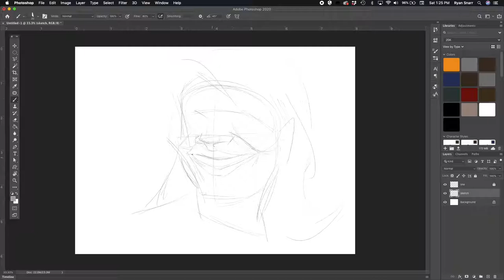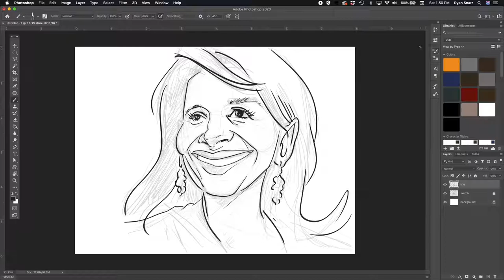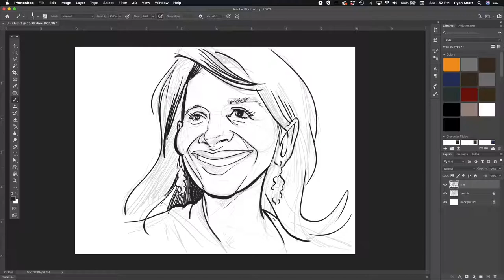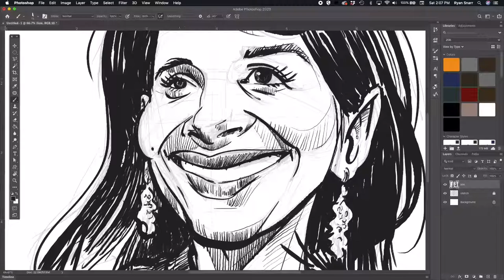Juliette Binoche sketch process with Dan In Real Life audio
This is the greatest scene in the movie Dan In Real Life. Steve Carell and Juliette Binoche play out one of the opening scenes of the movie foreshadowing things to come. I could watch this movie again and again and never get tired of it. Binoche is absolutely beautiful and Carell's performance is flawless.